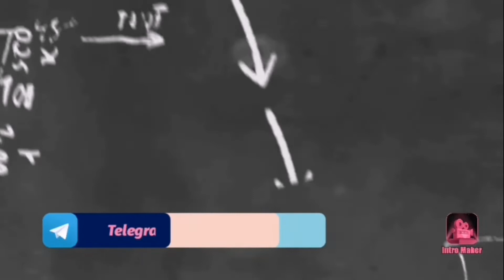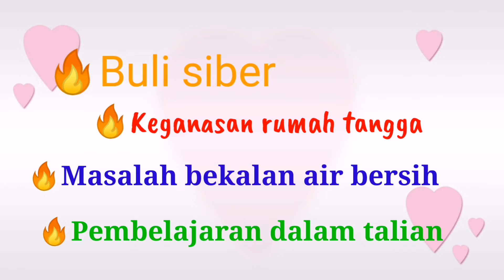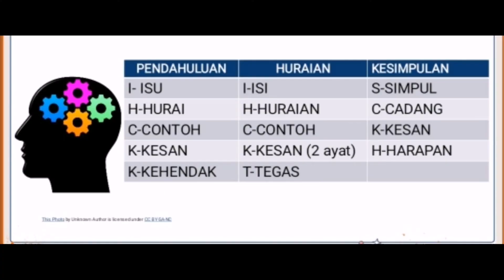Khas untuk pelajar dalam talian BM Cikgu Shima